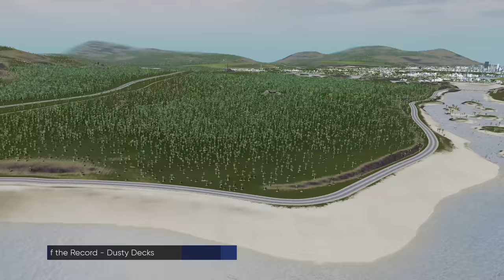A MASSIVE Suburban Expansion | Verde Beach Ep. 50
Hello and welcome back to Verde Beach!  Strap in - we're going to have our biggest expansion of the City yet.  The Sterling Family is making a significant land purchase and planning a large gated community.  Taking inspiration from Santa Clarita, CA, the neighborhood will have excellent pedestrian connectivity, but may have some issues with funneling of motorized traffic.  I guess this is job security for the future planners of the area.  This is a long once, but we accomplish a lot.  Enjoy!

*** Map ***
Pearl Bay (Industries DLC)

MY MUSIC

MY GEAR

CHAPTERS

Introduction - 0:00
Playing with Puddles, Landscaping Simulator 2121 - 2:24
Santa Clarita - 9:44
A flawed planning philosophy - 10:16
Backbone Roads - 13:42
Minor Collectors -  - 20:17
Cul-de-sacs.  All the Cul-de-sacs. -  21:30
Why Suburban Planning is problematic - 24:45
"Planning" suburban roads - 27:05
One more Fresh Water Outlet - 34:47
One last residential area - 35:44
Security Check Points - 37:02
Connectivity for peds that doesn't matter - 37:51
Water Pipes, Under Roads - 38:47
Office Park and Passenger Rail - 40:20
City Services - 43:58
The time for zoning is now! - 49:44
A Park for Land Values - 55:52
Finishing up - 57:08
But wait, there's more! - 1:00:41
City Tour - 1:04:20